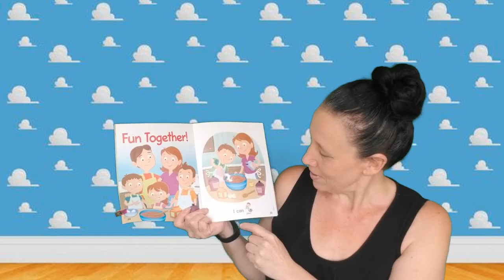9 Letters O & P sight word can kinder